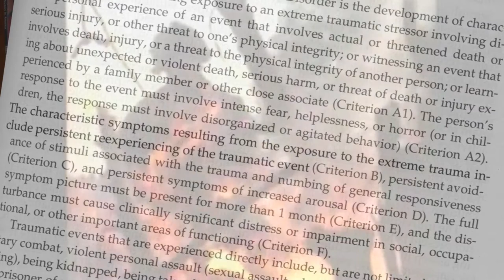Alumnus Michael Day (MSW'10) Makes Film on Vets & PTSD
Michael Day, who graduated from Columbia University's School of Social work in 2010, talks about his path into the arts and filmmaking. He has just produced a film on vets and PTSD called "Tango on the Balcony."